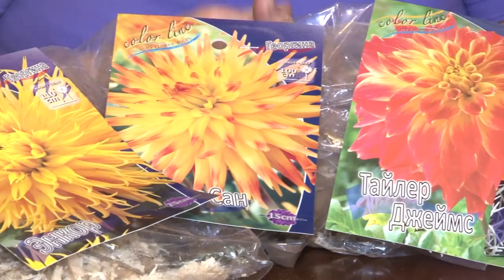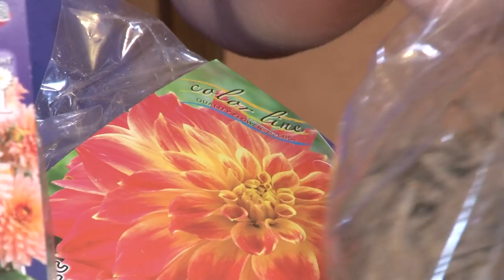Голова садовая - ВАЖНО! Как выбрать посадочный материал ГЕОРГИН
В этом выпуске расскажу, как выбрать посадочный материал георгин. Как не ошибиться при покупке и что выбрать, чтобы получить богатый красивый цветник на даче.